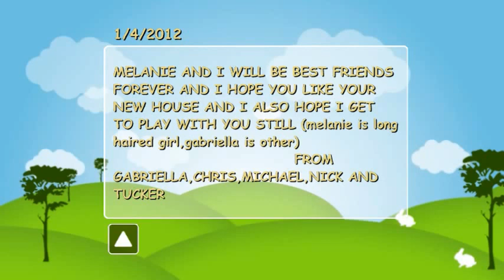our friendship will never break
Melanie The girl with the long hair is leaving.Gabriella has found me and her when we were little   (sorry if you not watch this) enjoy the movie